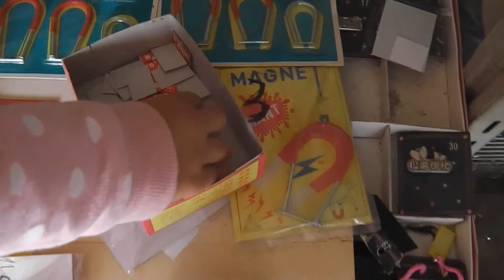昭和の駄菓子や『くじ引き』に挑戦! Candy shop of Japan Showa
昭和の駄菓子屋で、くじ引きに挑戦してみたよ
結果は。。。動画を最後まで見てのお楽しみ^^~♪
（＊店主公認済）

２０１５・11月の動画再生回数の多い順に観ていこう♪

２０１５・10月の動画再生回数の多い順に観ていこう♪ Let's watch in order of the most video views of 2015-October ♪